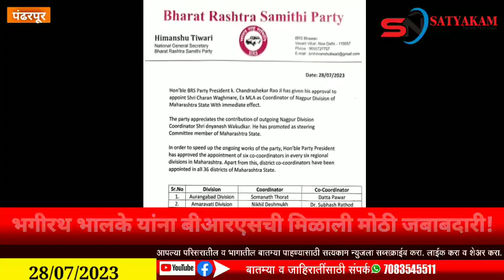satyakamnews भगीरथ भालके यांना बीआरएसची मिळाली मोठी जबाबदारी!